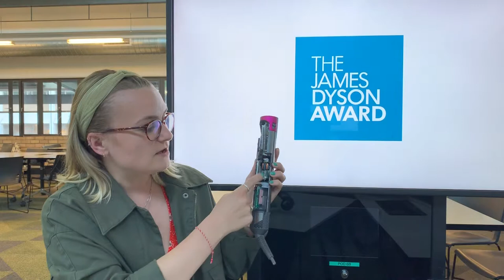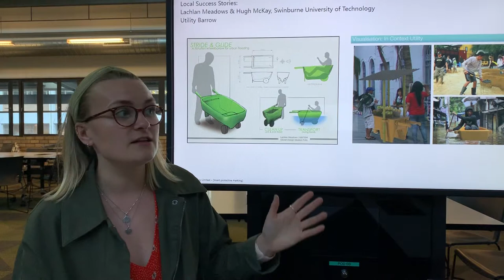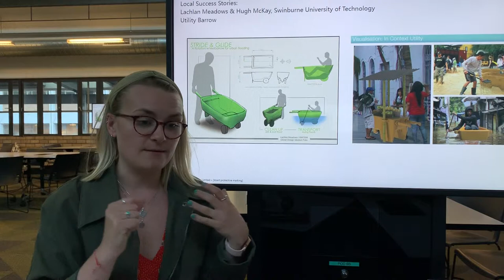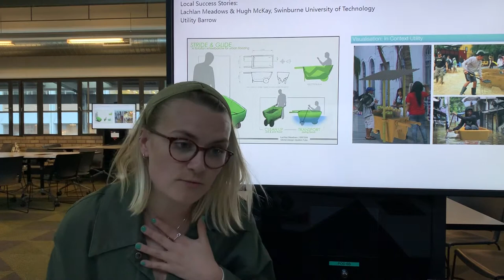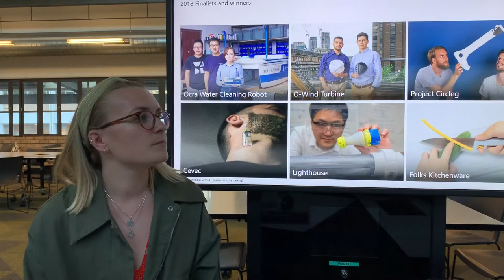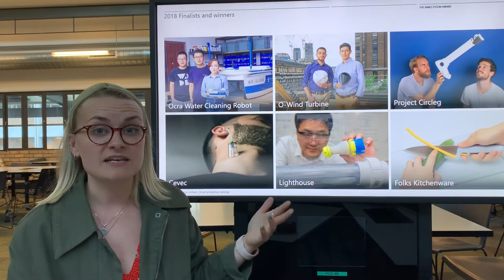Robyn Coutts, Advanced Design Engineer at Dyson, talks 2019 James Dyson Awards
Robyn Coutts, Advanced Design Engineer at Dyson, talks about the 2019 James Dyson Awards. If you're a qualifying student, now is the time to enter - or to consider entering in 2020!